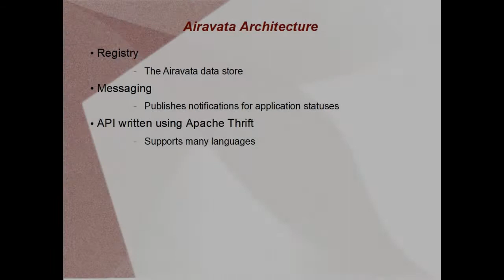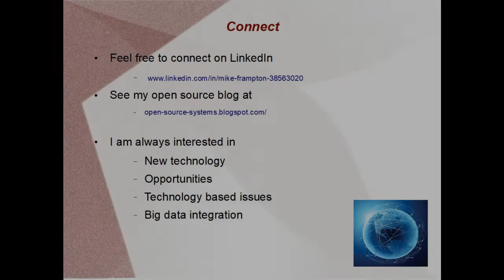Apache Airavata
This presentation gives an overview of the Apache Airavata project. It explains Apache Airavata in terms of it's architecture, data models and user interface.

Links for further information and connecting